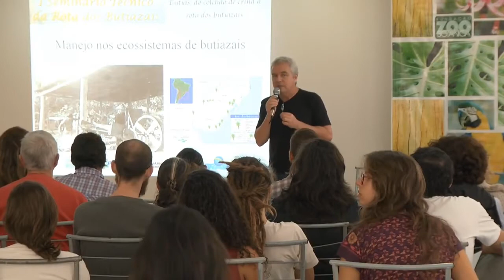SÉRIE MOSTRA A BIODIVERSIDADE DA ROTA DOS BUTIAZAIS E SEUS BENEFÍCIOS ÀS COMUNIDADES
Produzido por @ProgramaTerraSul  Terra Sul​